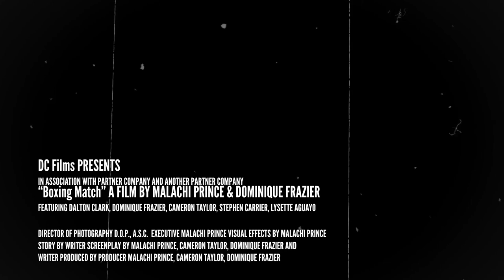Boxing Match (Silent Film)